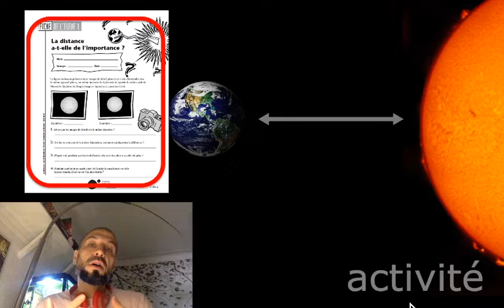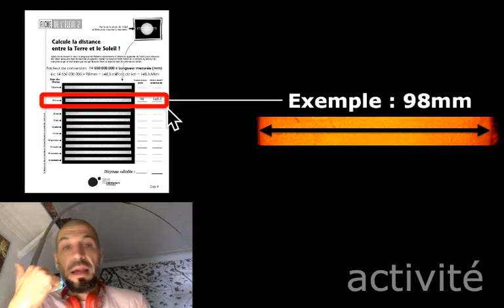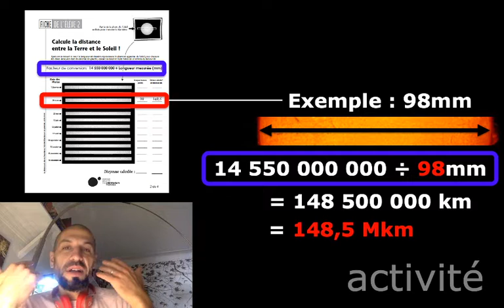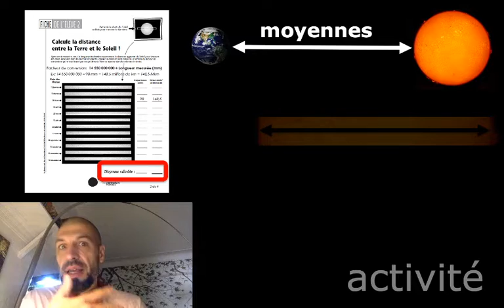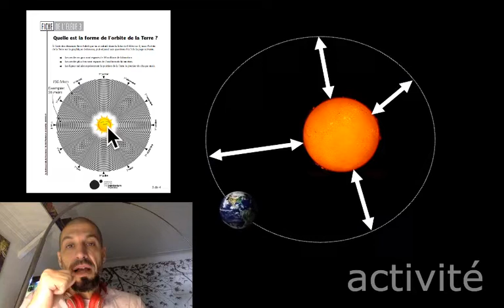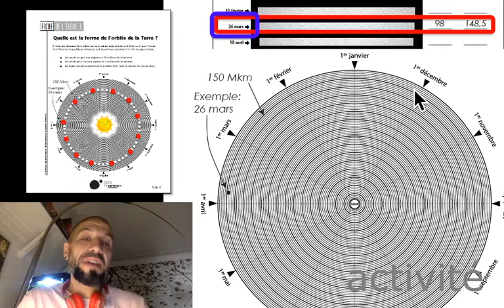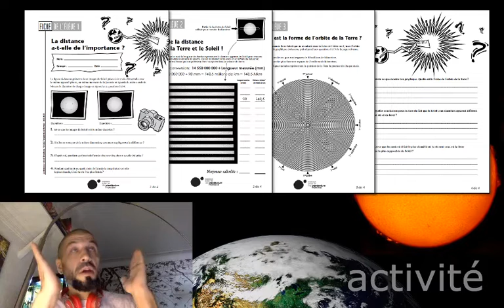254 Activité de mesure de distance Terre-Soleil